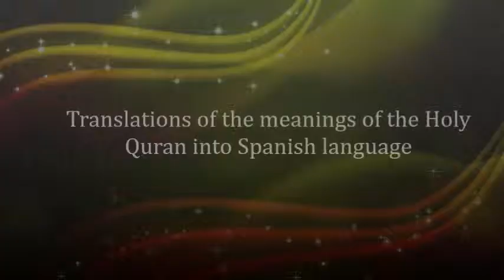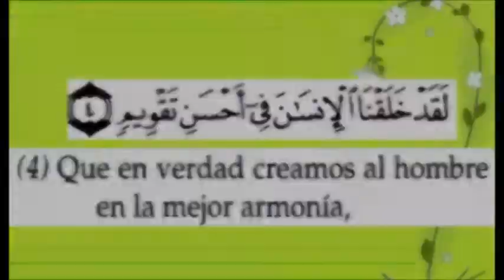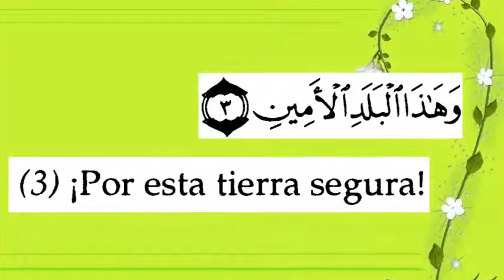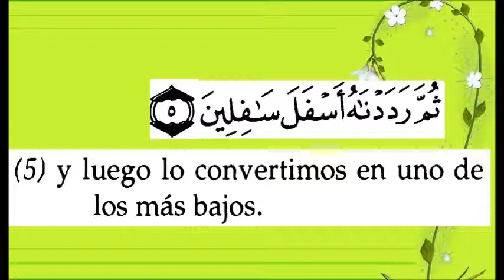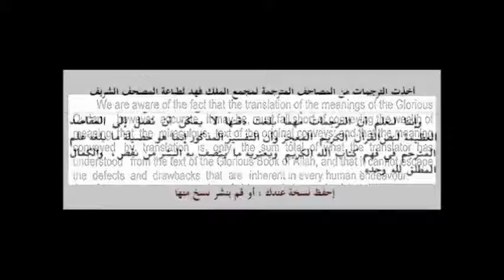6 | Memorizar el Corán para los niños y las personas mayores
Visit my Spanish language webpage in the Internet Archive

These videos where created from the Complete Quran translation , King Fahd complex print. You can find it by visiting the following link :